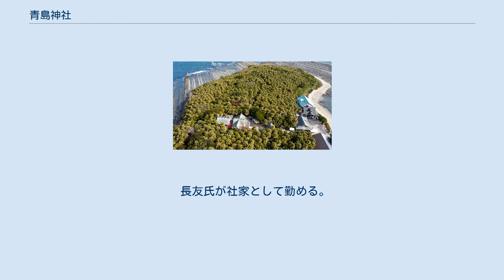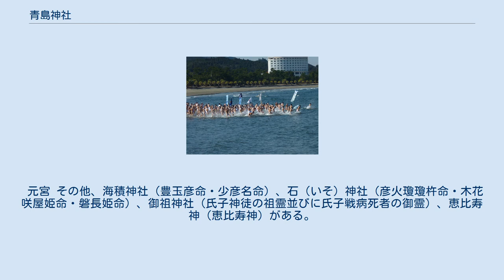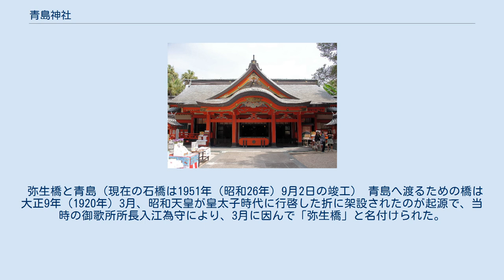青島神社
青島神社（あおしまじんじゃ）は、宮崎県宮崎市青島にある、青島のほぼ中央に鎮座する神社で、周囲1.5kmの青島全島を境内地とする。
旧社格は村社で、現在は神社本庁の別表神社。
 青島は全島が熱帯・亜熱帯植物の群生地として、国の特別天然記念物に指定されている。
 天津日高彦火火出見命（あまつひだかひこほほでみのみこと。彦火火出見命とも）とその妃神 豊玉姫命（とよたまひめのみこと）、そして塩筒大神（しおづつのおおかみ）を祀る。
 いずれも山幸海幸神話に因む神で、縁結び、安産、航海安全の神として信仰を集めている。
 青島神社全体俯瞰 元来は海洋に対する信仰によって創祀されたと考えられ、古くから青島自体が霊域として崇められており、そこから後述するように江戸時代まで全島が禁足地とされていた。
社伝によれば、山幸海幸神話で、彦火火出見命が海神宮（わたつみのみや）から帰還した際に青島に上陸して宮を営んだため、その宮跡に命と上記2柱の神を祀ったのに始まると伝えるが、寛文2年（1662年）の大地震で旧記古文書類を失った為に創祀の古伝を詳らかにしえないという。
 神社の旧記によれば、平安時代の日向国の国司の巡視記とされる『日向土産』なる書に「嵯峨天皇の御宇に奉崇（あがめまつる）青島大明神」と記され当時既に崇敬されていたと伝え、その後文亀3年（1503年）に伊東尹祐によって再興されて以降、伊東氏飫肥藩の篤い崇敬を受け、大永3年（1523年）、天正6年（1578年）、貞享4年（1687年）、寛保2年（1742年）、明和4年（1767年）、文化5年（1808年）と6度にもわたる社殿の造営・改修や、境内の保全事業が行われた。
また、飫肥藩時代は藩士の中で土器（かわらけ）格の者1人を島奉行に任じ、島内の樹林や磯辺を監守させた他、牛馬を渡島させたり発砲を禁じたりと一切の汚穢を警戒させていた。
元文2年（1737年）まで入島は神職と島奉行のみに限られ、村民は対岸の尖浜（現青島海水浴場）に拝所を設けて遙拝していたが、当時の神主であった長友肥後が藩主に解禁を申請し、以来一般人の渡島参詣が可能になった。
 明治4年（1871年）、村社に列し、戦後は神社本庁の別表神社に指定された。
 冬祭（裸参り） 10月18日の例祭（秋祭）以外に、以下の神事が著名である。
 長友氏が社家として勤める。
口碑に、社家は古く青島背後の下加江田村という200戸程度の村落に居住したが、同村は寛文2年の大地震で水没したという。
 本殿は流造、拝殿は切妻造平入で、ともに銅板葺（明治15年（1882年）までは板葺であった）。
現在の社殿は昭和49年（1974年）に火災で全焼した後、再建されたもの。
 元宮 その他、海積神社（豊玉彦命・少彦名命）、石（いそ）神社（彦火瓊瓊杵命・木花咲屋姫命・磐長姫命）、御祖神社（氏子神徒の祖霊並びに氏子戦病死者の御霊）、恵比寿神（恵比寿神）がある。
 境内地は青島全島で、島内の亜熱帯性植物群落は大正10年（1921年）3月3日に国の天然記念物、昭和27年（1952年）3月29日に同特別天然記念物に指定され、「鬼の洗濯岩（板）」と通称される周囲の隆起海床と奇形波蝕痕は昭和9年（1934年）5月1日に国の天然記念物に指定された。
 弥生橋と青島（現在の石橋は1951年（昭和26年）9月2日の竣工） 青島へ渡るための橋は大正9年（1920年）3月、昭和天皇が皇太子時代に行啓した折に架設されたのが起源で、当時の御歌所所長入江為守により、3月に因んで「弥生橋」と名付けられた。
当時のものは昭和15年（1940年）の台風によって全壊し、現在のものは同26年（1951年）9月2日に架け替えられたもの。